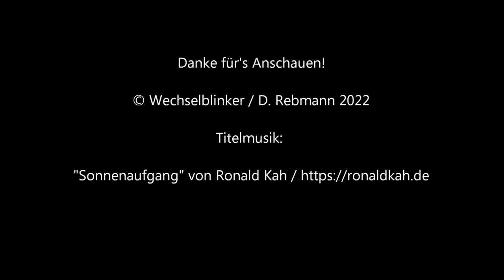Bahnübergang Unteröwisheim "Im Eiselbrunnen"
Unteröwisheim ist Teil der Stadt Kraichtal, die ihrerseits östlich von Bruchsal im Norden Baden-Württembergs liegt. Obwohl mit knapp 3300 Einwohnern nicht unbedingt wirklich groß hat Unteröwisheim dennoch einen sehr guten Anschluss an den Schienen-ÖPNV abbekommen. Immerhin gibt es gleich zwei Haltemöglichkeiten an der Kraichtalbahn von Ubstadt nach Menzingen.

Einerseits gibt es den Bahnhof Unteröwisheim und andererseits den nur etwa 500 Meter weiter westlich gelegenen Haltepunkt "Unteröwisheim Martin-Luther-Straße". Wiederum geschätzte 500 Meter noch weiter westlich führt die ein Abzweig der Straße "Im Eiselbrunnen" zu einem Parkplatz, der Besuchern des örtlichen Kleintierzuchtvereins und des Tennisclubs dient.

Für den motorisierten Verkehr geht es hier nicht mehr weiter, was dementsprechen zu einer überschaubaren Verkehrsdichte führt. Der notwendige Bahnübergang kommt daher folgerichtig ohne Schranken aus und verfügt nur über Lichtzeichen von Pintsch Bamag und den an dieser Strecke inflationär verbauten Wechselgong. Es geht an der notwendigen Kruve über die Gleise recht eng zu, was wohl auch der Grund für die kurzen Gegenlichtblenden an einer Ampel sein dürfte.